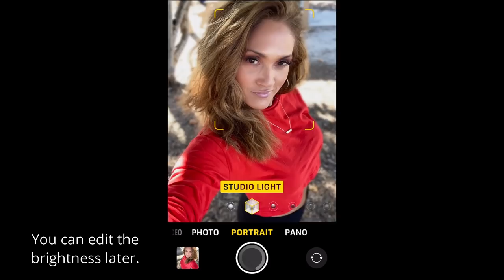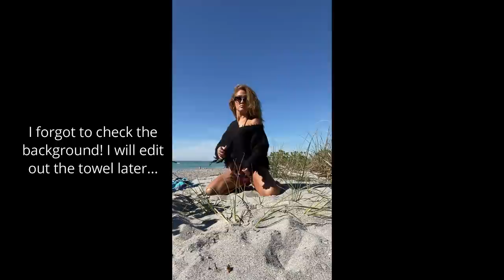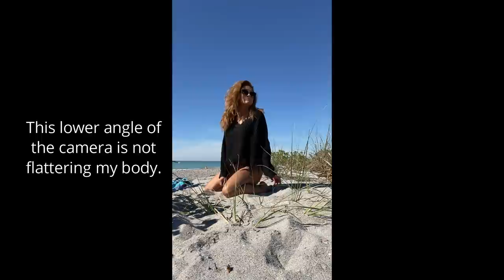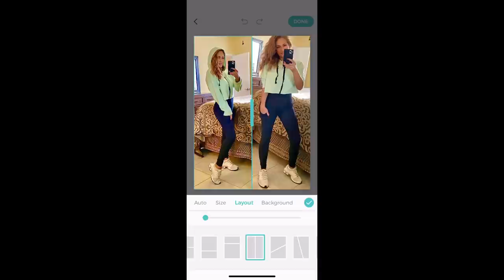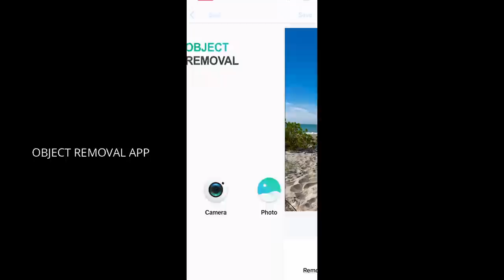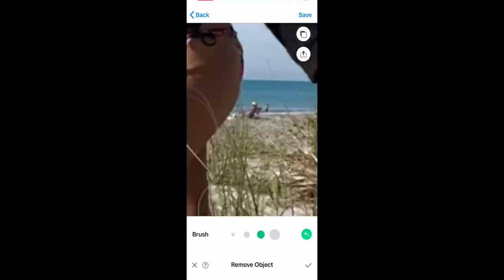MY SELFIE SECRETS - 10 TIPS TO TAKE BETTER PHOTOS YOURSELF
* This video is not sponsored but either way I always give my honest opinion. XO Lisa